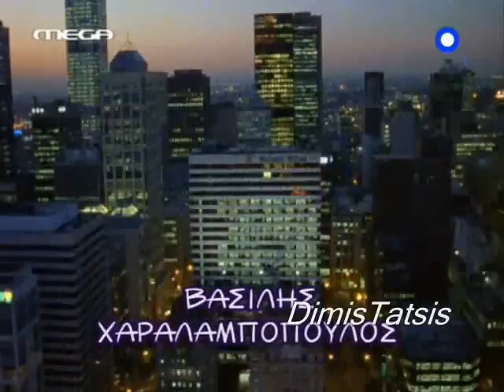Eisai To Tairi Mou E17 Part 1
Συντελεστές:
Πρωταγωνιστούν: Α. Συσσοβίτης (Νίκος), Κ. Λέχου (Βίκυ), Β. Χαραλαμπόπουλος (Γρηγόρης), Β. Σταυροπούλου (Στέλλα), Α. Γεωργούλης (Σωτήρης), Υ. Μαλτέζου (Βέρα), Δ. Καμπερίδης (Λυκούργος), Γ. Γεννατάς (Παναγιώτης), Α. Σαρδετάλης (Λάζαρος) και η Δάφνη Λαμπρόγιαννη (Αννέτα)
Εκτακτη συμμετοχή: Σοφία Βογιατζάκη, 'Αβα Γαλανοπούλου, Nick Giannopoulos, Peter Stefanou, Stan Tsitas, Jim Sakellaridis, Maritsa Charalambous
Σενάριο: Λευτέρης Παπαπέτρου
Σκηνοθεσία: Αντώνης Αγγελόπουλος
Μουσική: Στέφανος Κορκολής
Παραγωγή: ΠΑΠΑΝΔΡΕΟΥ
Δ/ντής παραγωγής: Δημήτρης Καραντζούνης